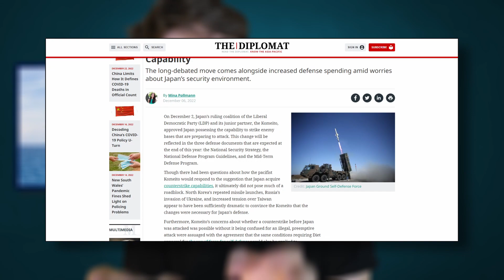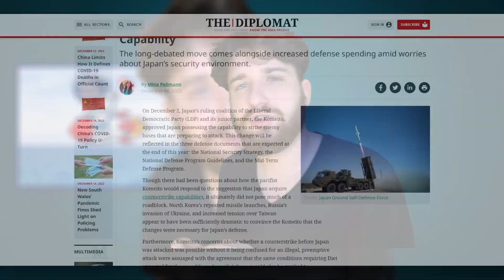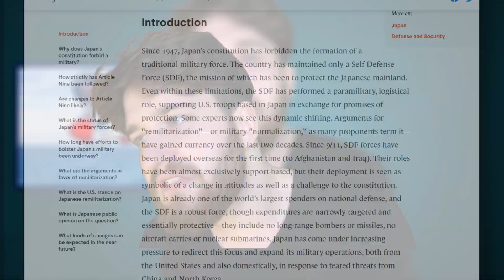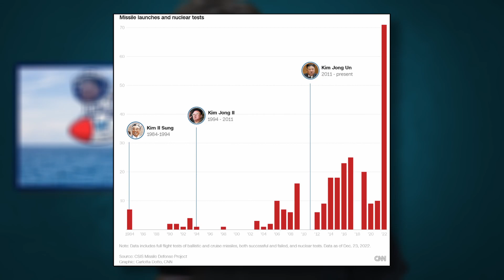Kim Dzong Un vs Atlantyda - Powrót Samurajów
Japonia zmienia swoją pacyfistyczną politykę i zaczyna zbroić się na potęgę, Kora Północna strzela w morze coraz większą ilością rakiet a Kim Dzong Un prawdopodobnie szykuje się do próby atomowej, Korea Południowa z kolei okazała się zrobić upsi za które musi przepraszać i tak że się zbroić. Na Pacyfiku zawrzało i dzieje się bardzo dużo, dlatego zapraszamy na film.

Tytuł - Kim Dzong Un vs Atlantyda - Powrót Samurajów